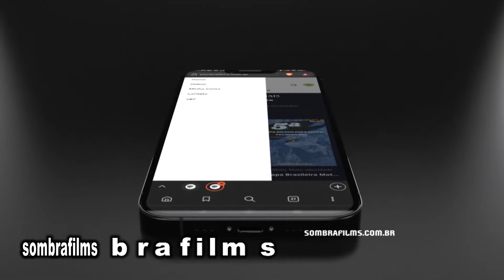VIOLENCIA DESTRÓI AMOR E PACIÊNCIA CONSTRÓI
COM calma E PACIÊNCIA SE abuse dos cuidados amor e respeito com tudo..até com .